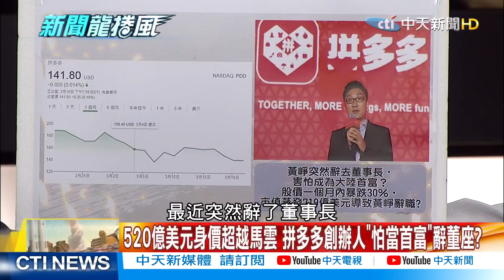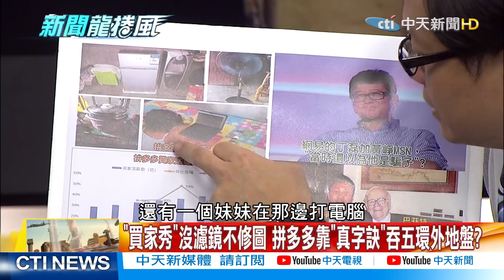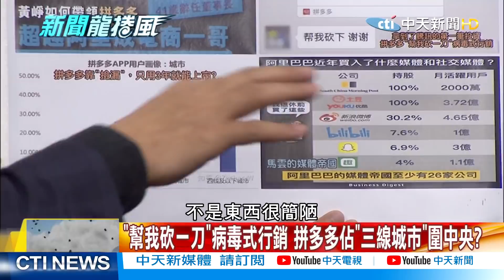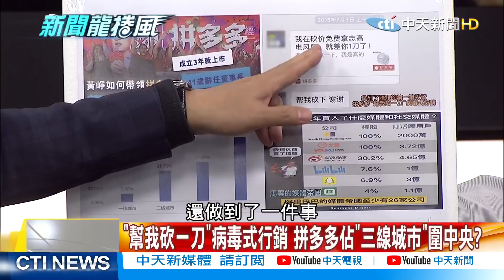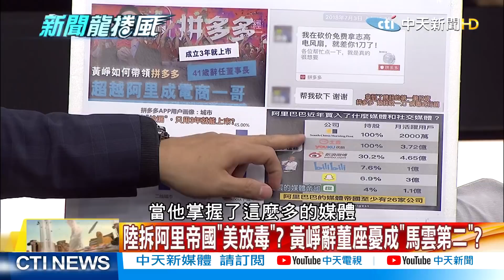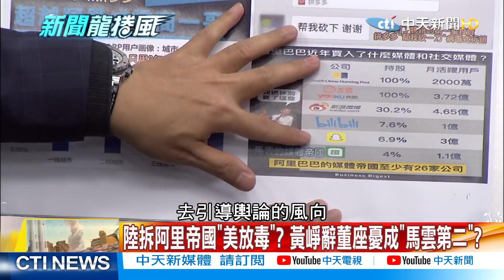【新聞龍捲風】520億美元身價超越馬雲 拚多多創辦人「怕當首富」辭董座？@新聞龍捲風NewsTornado ｜精華版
520億美元身價超越馬雲 拚多多創辦人「怕當首富」辭董座？
「買家秀」沒濾鏡不修圖 拚多多靠「真字訣」吞五環外地盤？
網易CEO找上門以為是騙子 黃崢曾與巴菲特共進午餐？
「幫我砍一刀」病毒式行銷 拚多多佔「三線城市」圍中央？
陸拆阿里帝國「美放毒」？ 黃崢辭董座憂成「馬雲第二」？

想看更多謝晨彥分析時事看這裡～
【新聞龍捲風】菲國逆中換來4年水果禁令 習近平下一步殺著「禁台稻米」? 精華版

【新聞龍捲風】吃不起鮭魚更買不起房 台青年悲歌無處為家政府推了一把？@新聞龍捲風 ｜精華版｜